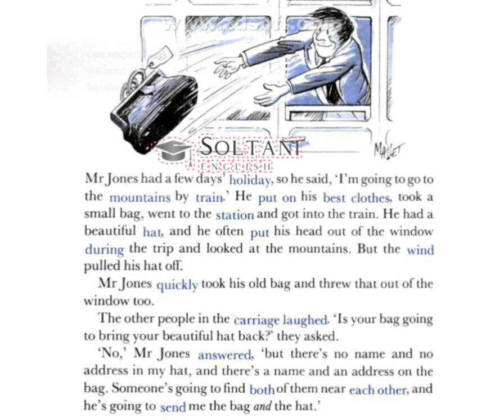English short story 1